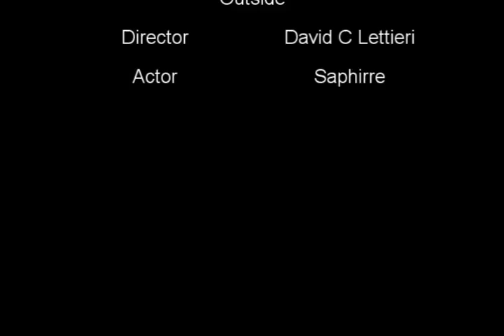a saphirre moment Outside